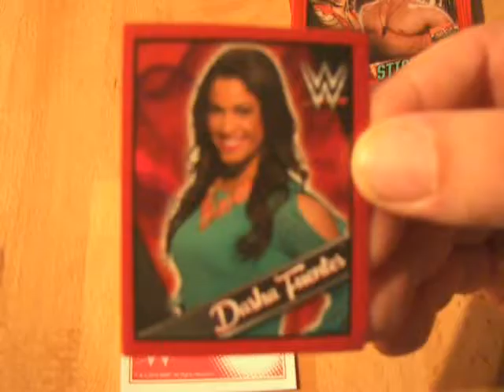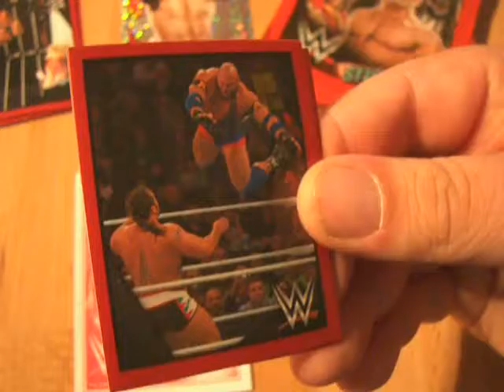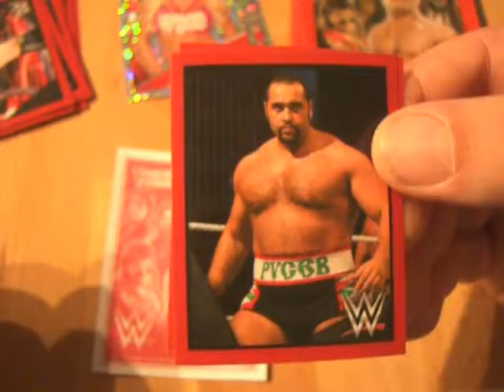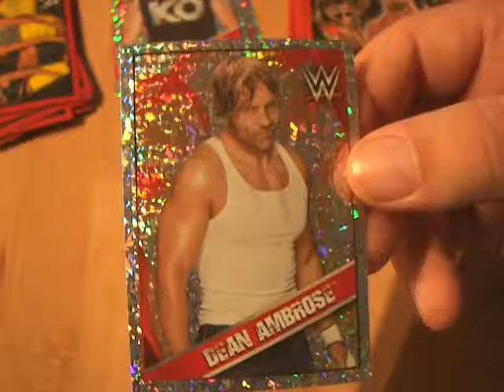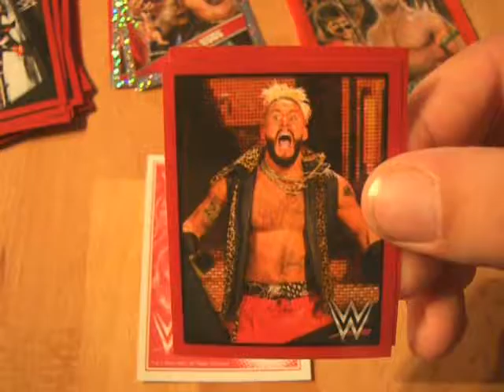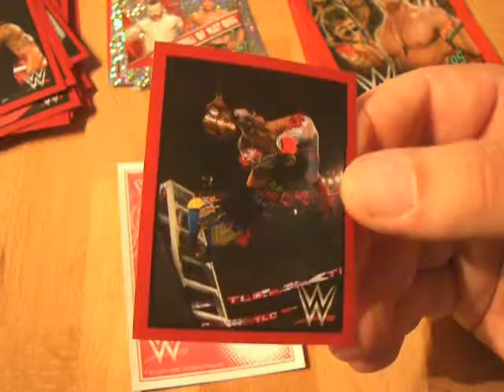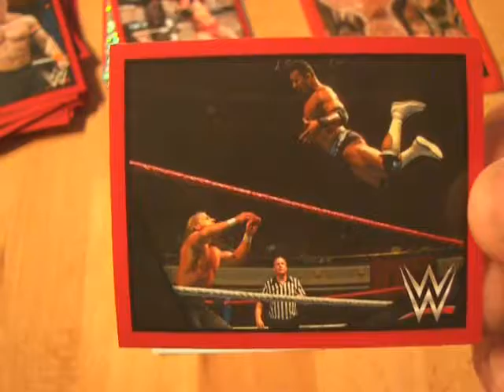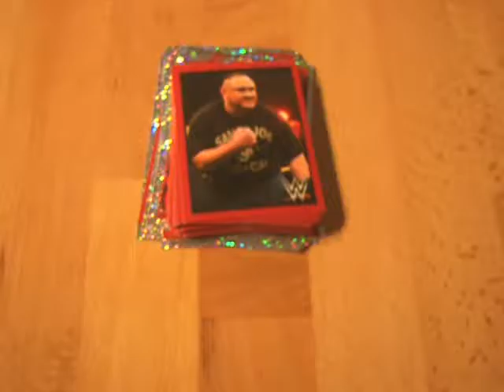THEN NOW FOREVER Sticker 10 Booster Unboxing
Gruss STEFFO